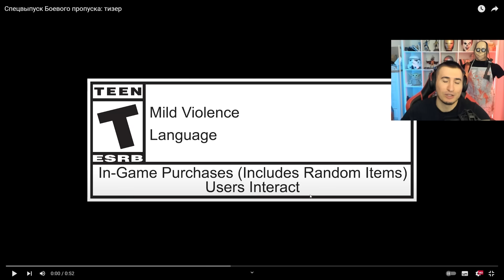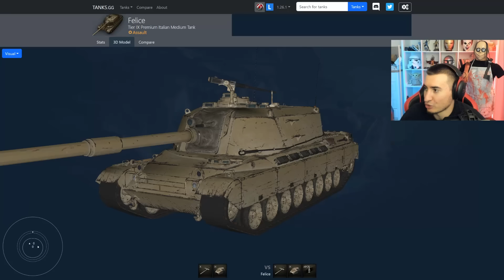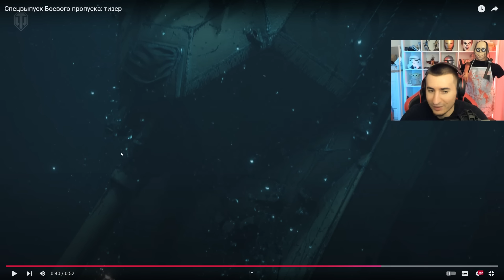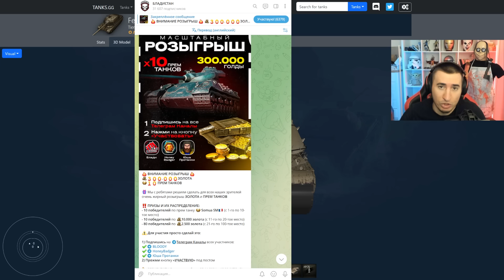Felice - ТАНК ВИКИНГ За Новый Мини "Марафон"! Обзор